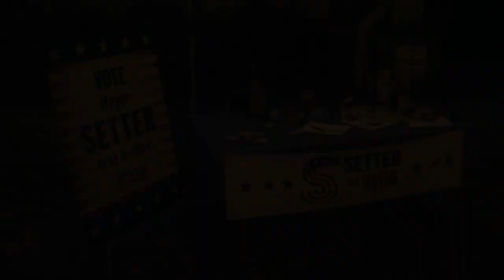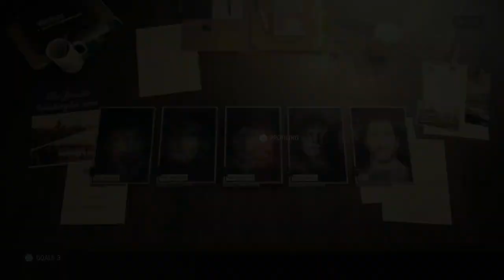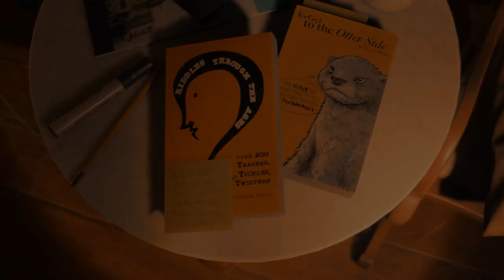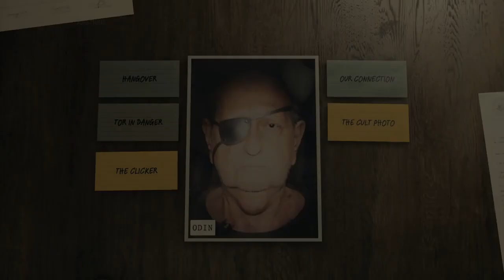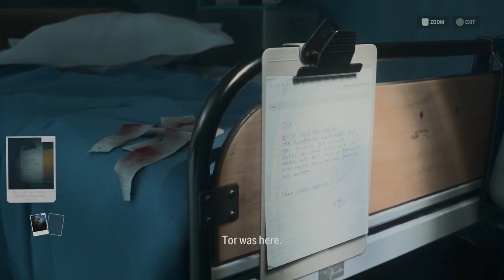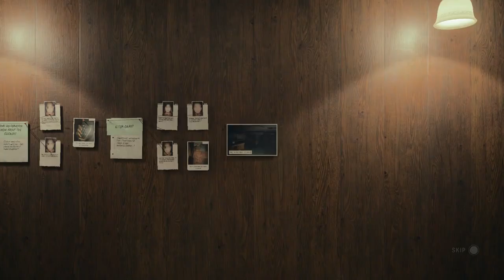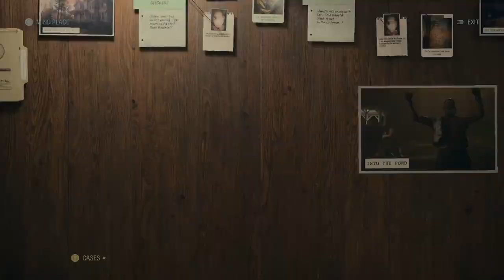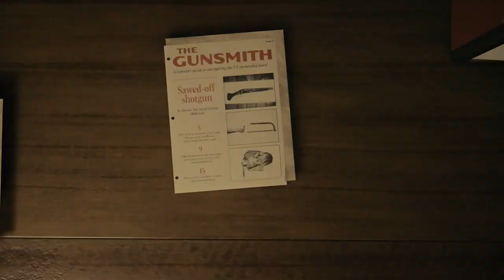Alan Wake 2 - No Commentary Part 9 - [Old Gods]